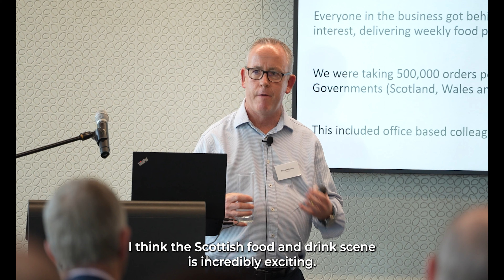Food & Drink Conference 2022